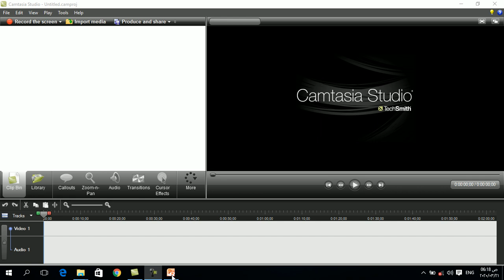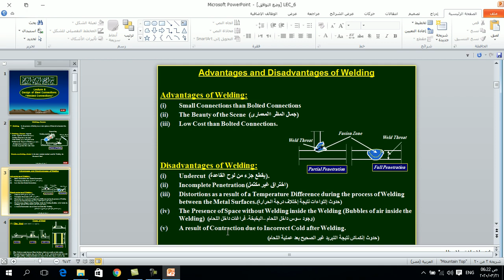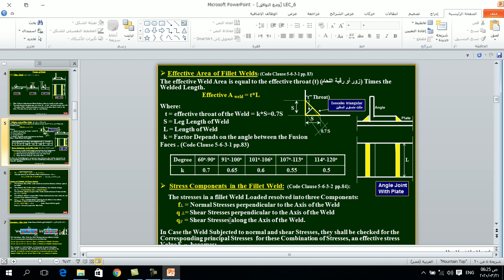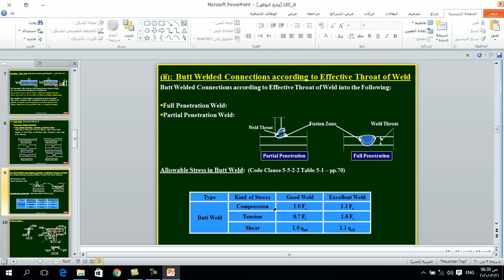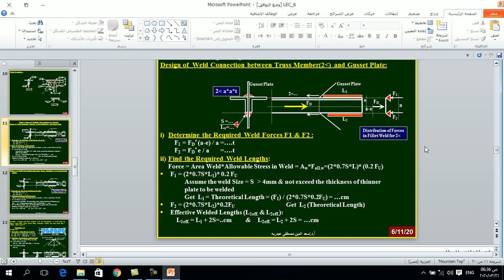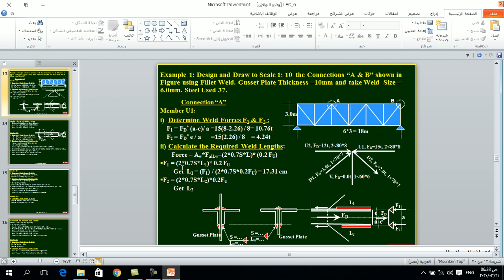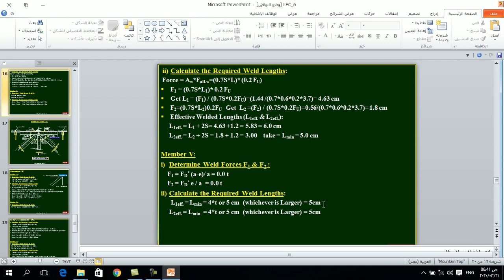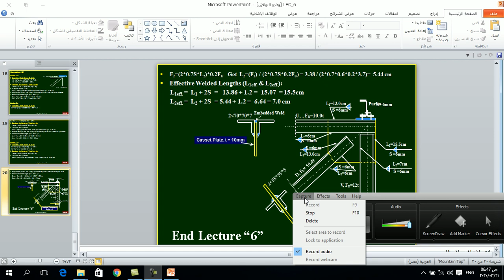Part (1) Lec. (6) Design of Welded Connections